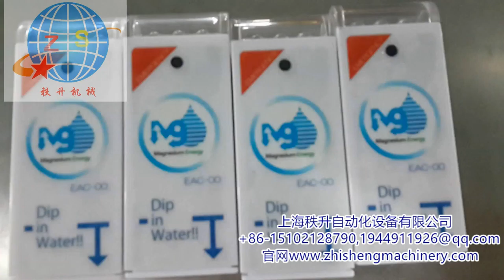半自动平面贴标机加透明光电 semi auto flat labeling machine